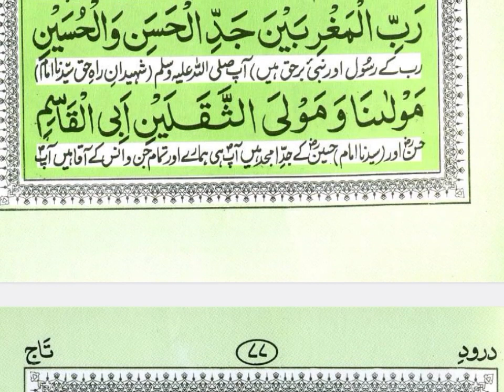Tilawat Darood e Taj Sharif full ep5511 درود تا ج شریف پیاری اواز میں //mostbeautiful